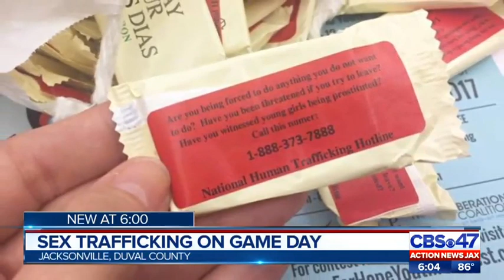Sex trafficking on game day